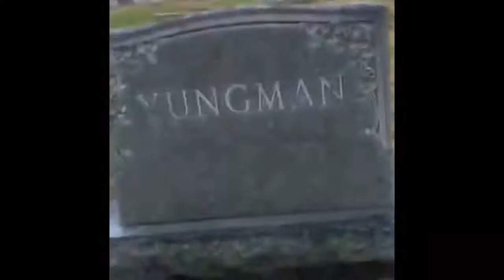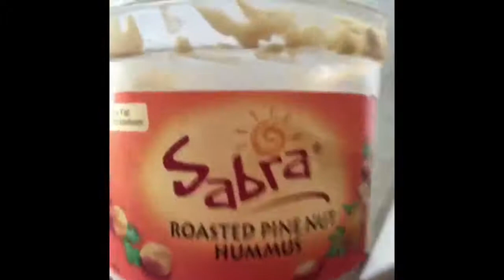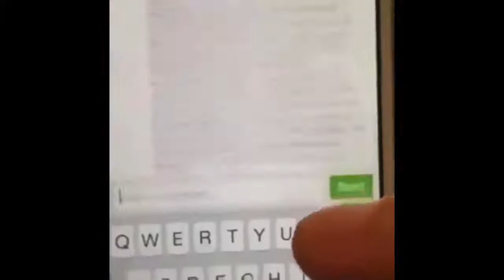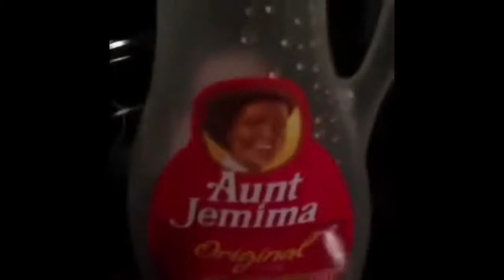Rare Vine Compilation #1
Get your memes!